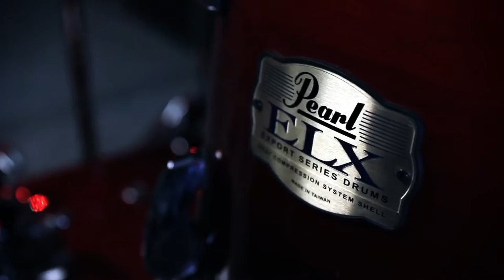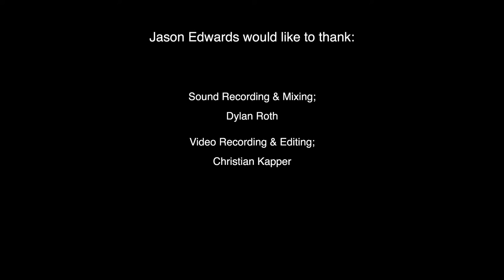Jason Edwards (Drum Experiment 2) Bir de Benden Dinle